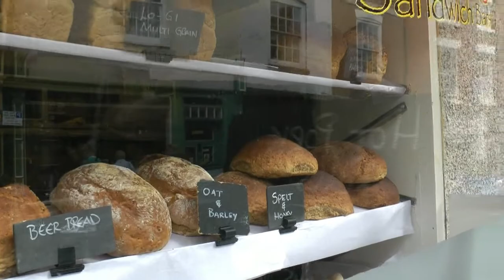Bromyard 2012 Jazz 6 Bands (filmed by Syd Pearman).mp4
The film starts with a rousing song from NEW ORLEANS HEAT "I'm Walking With The King" followed by JOHN EVERETT'S RED DRAGONS with "Bona Sera Señorita" and joined later in the film by RUTH FRITH for "Cake Walking Babies From Home".
  Next is BEV PEGG's "Frankie & Johnny" and you wouldn't find a better version anywhere.  "SIR" ALANS HOT GROOVERS play "I Can't Give You Anything But Love" with guest PETE ALLEN'S famous impression of Satchmo as BEN HOLDER (violinist) sings. They return at the end of the film with a terrific version of "Tiger RAG".   BENNETT BROTHERS SHEEPWASH PLAYBOYS play "All Of Me" in their laid back style, even with various lights at the venue coming on & off didn't worry them. (everything is left in - warts and all).  LAMAROTTE from Holland are as lively as ever with "Lamarotte (Alabama) Jubilee".
I hope you enjoy this film taken live at the second Bromyard Jazz Festival's "A Carnival of Jazz"
Syd Pearman